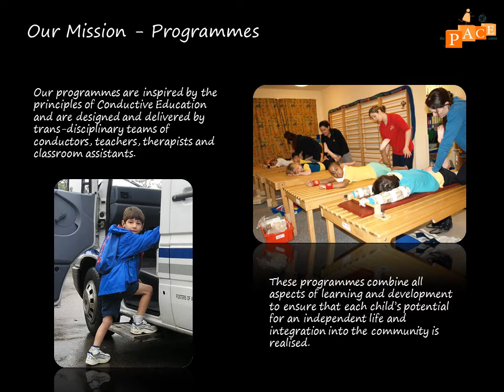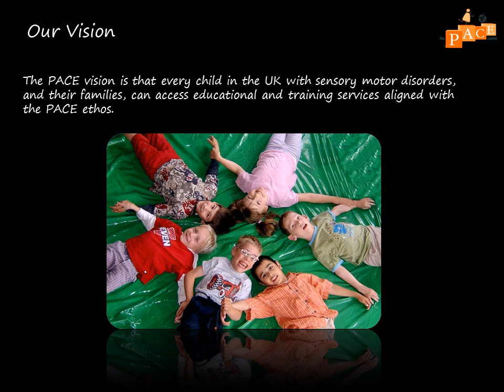1.Our Mission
An outline of the mission of PACE